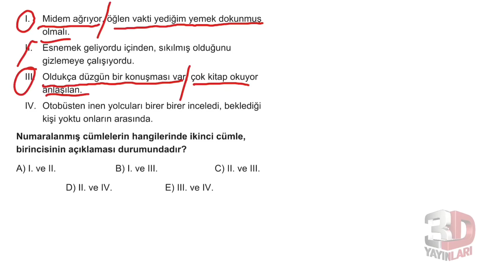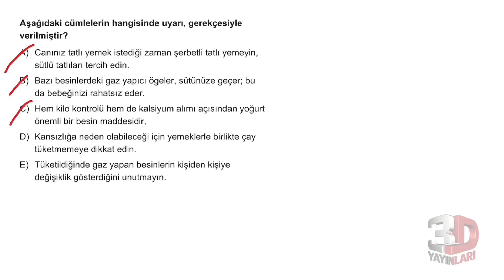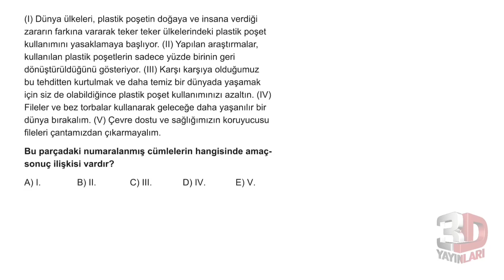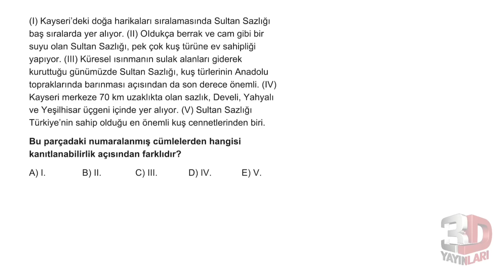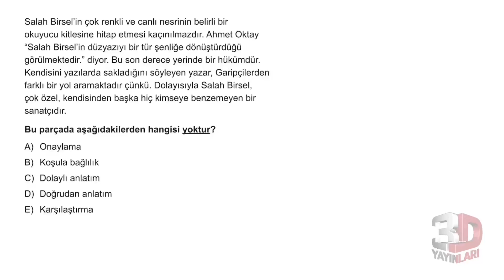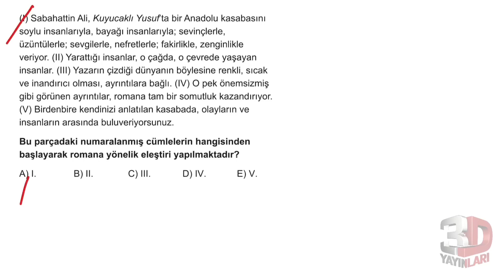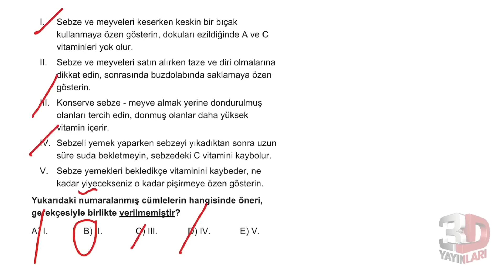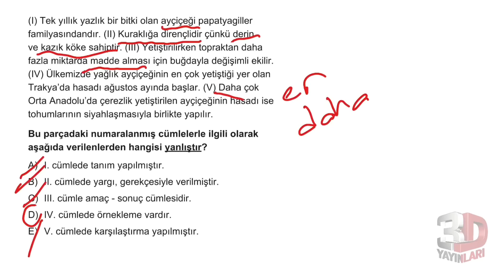TYT Türkçe Soru Bankası Bölüm 1 Test 30